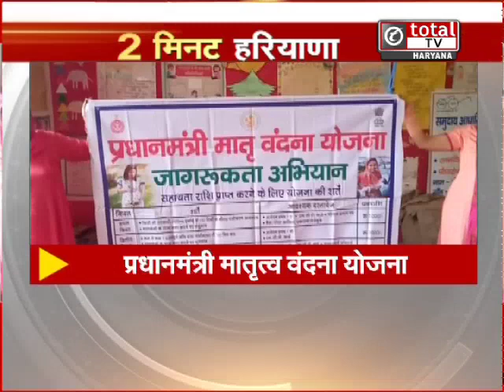5 मिनट में देखिये हरियाणा की खास खबरें